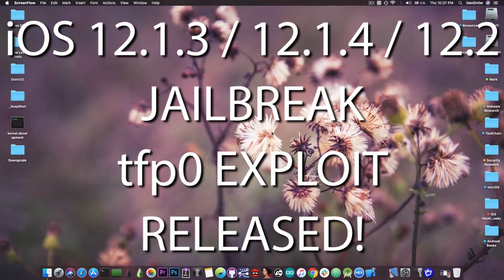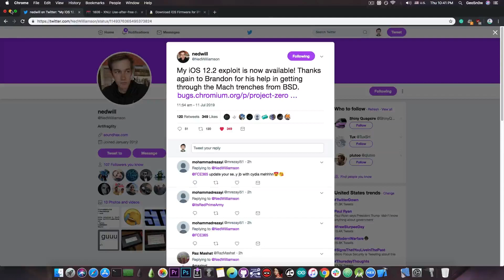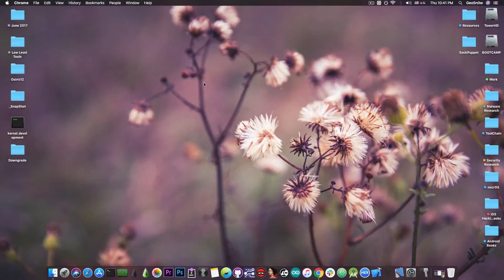iOS 12.2 / 12.1.4 / 12.1.3 JAILBREAK: New tfp0 Kernel bug RELEASED!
▶ Recover deleted WhatsApp messages, contacts, Notes and more from iOS devices with iMyFone D-Back.

In today's video, I have massive news for those of you running iOS 12.2, iOS 12.1.4 or iOS 12.1.3. Ned Williamson of Google Project Zero has released his tfp0 kernel bug called "SockPuppet" compatible with the aforementioned iOS versions. This is what we needed in order to be able to create a jailbreak for these versions and work has already begun. Unc0ver team has announced that they're currently updating their tools, Electra Team is also updating their tools and I am updating GeoFilza and my Osiris Jailbreak for iOS 12.2, iOS 12.1.4 and iOS 12.1.3 as well. We expect to have a full jailbreak with Cydia for pre-A12 devices in a matter of hours.

For A12 devices, the situation is a bit more complicated. For the moment it's recommended to stay on the lowest version possible, but the A12 jailbreak will take more time to be updated. As for the iOS 12.3, iOS 12.3.1 and iOS 12.4, the bug was patched back on iOS 12.3 in May of 2019, so it does not work with these versions. Another bug will be needed for a jailbreak on those versions. I would stay on iOS 12.3 for now, rather than iOS 13, iOS 12.4 Beta or iOS 12.3.1.

Will keep you updated once Unc0ver, Osiris or Electra get updated for iOS 12.2 and lower.